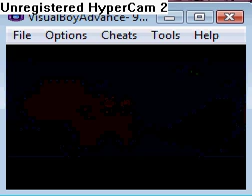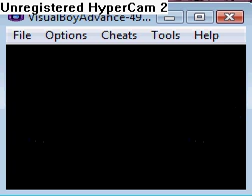Mother 3 Walkthrough Chapter 7 - Part 7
We lose salsa and meet up with an old friend.

Wanna play this game too? and follow the very easy step-by-step instructions. I cannot and will not link you to any ROMs, nor will this site. Use Google to find it. Do not link to any ROMs in my comments.